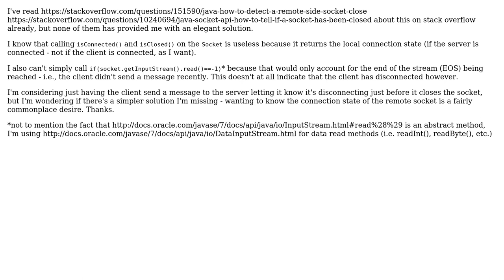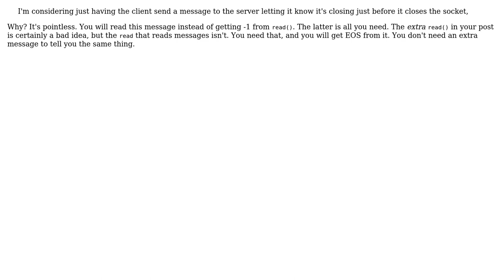How to tell if a socket has been disconnected (Java)?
With thanks & praise to God, and with thanks to the many people who have made this project possible! You are responsible for your own actions.